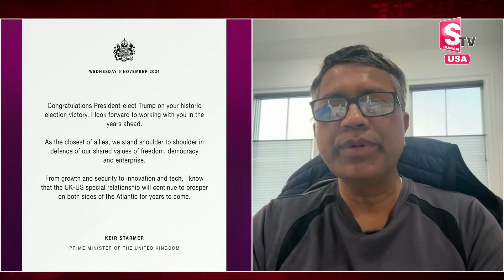GTA Founder & Chairmen Vishweshwar Reddy Kalavala on US Elections | Donald Trump | SumanTV Newyork